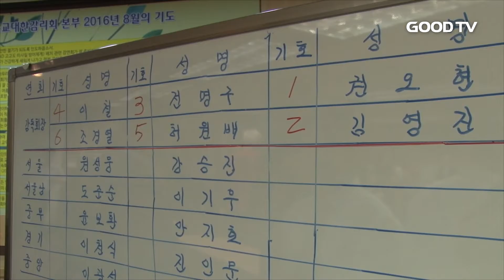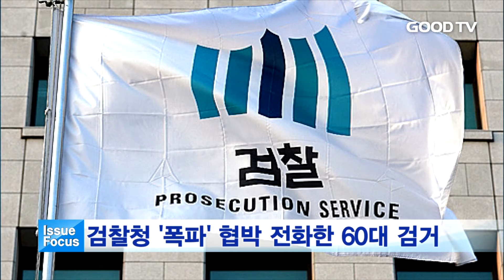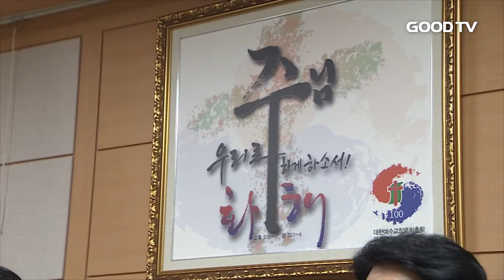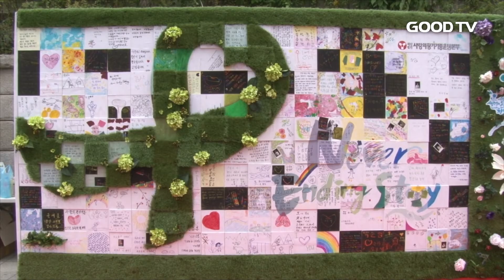[전체영상] Goodtv데일리뉴스 20160913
1. 여의도순복음교회가 추석을 앞두고 소외 이웃들과 함께하는 나눔 잔치를 진행했습니다.

2. 2주 앞으로 다가온 감리교 감독회장 선거에 총 6명의 후보가 출사표를 던졌습니다.

3. 예장 통합이 이단 규정자 4명에 대해 특별사면을 결의해 향후 파장이 예상됩니다.

4. 장기를 기증한 사람들과 이식받은 사람들이 한자리에 모여 생명나눔의 정신을 되새겼습니다.

* 시청방법
- IPTV: KT olleh TV 234번, SKB Btv 552번
- 케이블: 티브로드 224번, CJ헬로비전 703번, 딜라이브(씨앤앰) 702번, HCN(서울) 545번